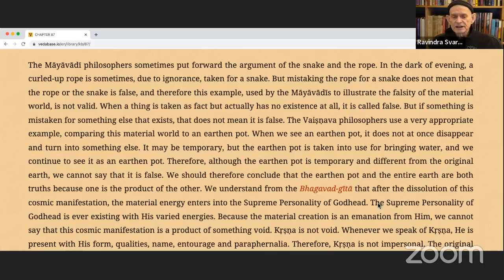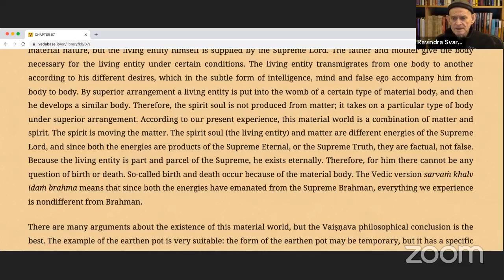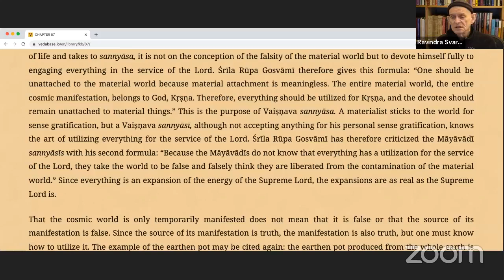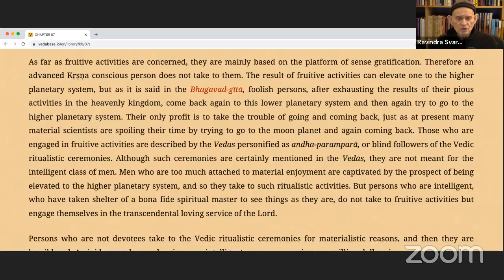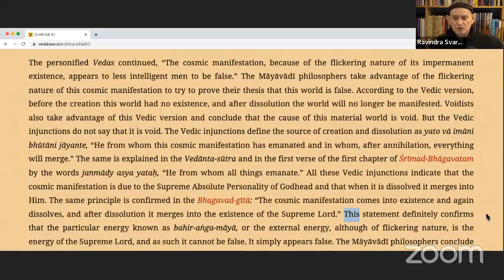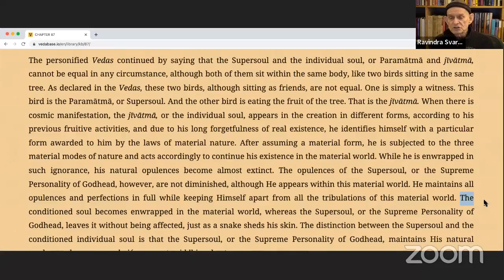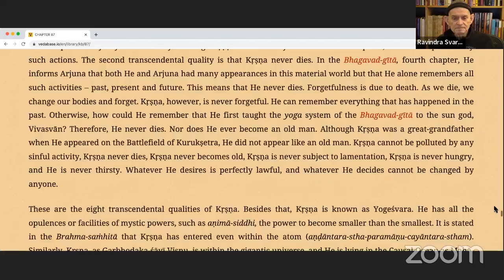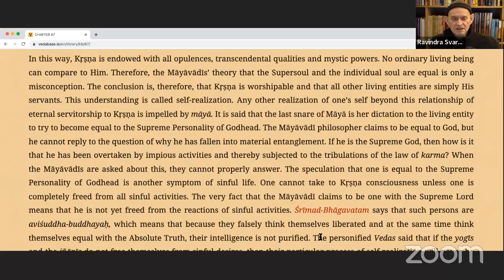Ravindra Swarup Das | Krishna Book 87 Prayers by the Personified Vedas, part 8